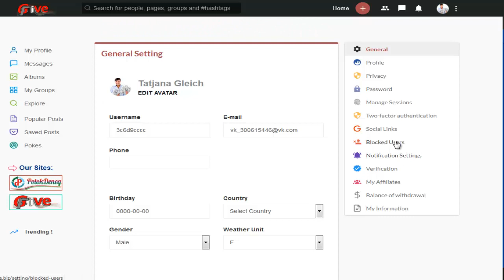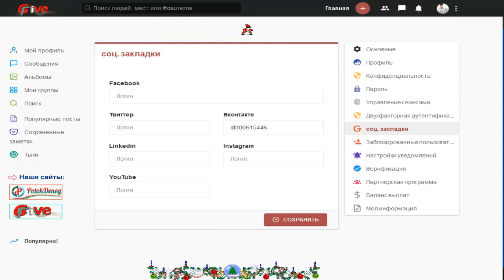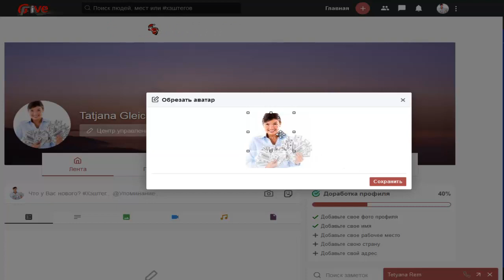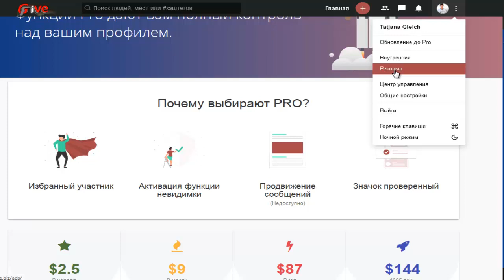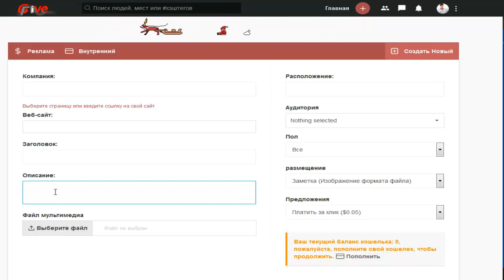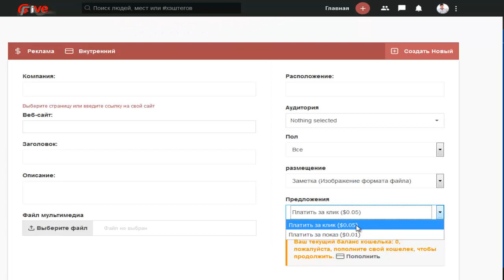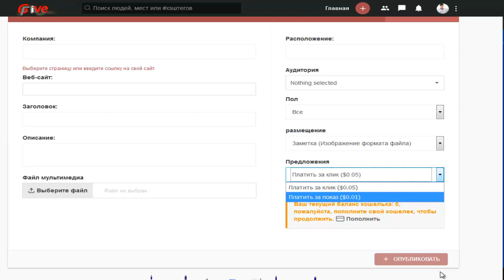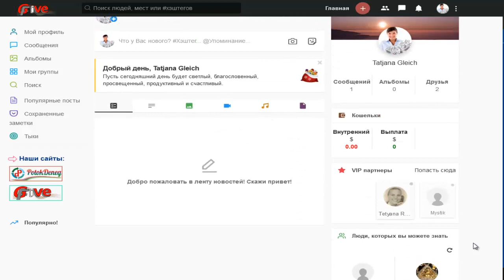GiveFive соц. сеть с возможностью заработать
Система работает на модульной основе (как  поток денег). Это значит, что в кабинете будут подключаться постоянно новые программы (модули). Это поможет всем участникам получать стабильный доход.
 Соц. сеть включает в себя многоязычный контент и работает с фиатом (доллар).
На момент предстарта подключены 2 платежные системы: паер и перфект , что позволит участникам без промедлений получать их доход.
 Первый месяц работы проводится акция: 50% рефбонус. Акция начнется с 2.01.20 и продолжится до 1 февраля 2020 года.
Сейчас открыты предварительные регистрации. На сайте еще идут работы
Жду Вас
гугл группа